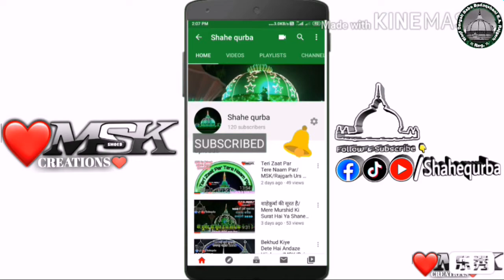अली शाह बाज़ क़लंदर/MSK/राजगढ़ उर्स क़व्वाली 2020/नई क़व्वाली/Lal Shahbaz Qalandar/Laaj Meri Pat Rak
106th Urs Mubarak Mehfil e Sama 12.